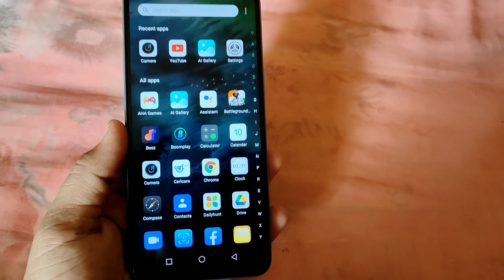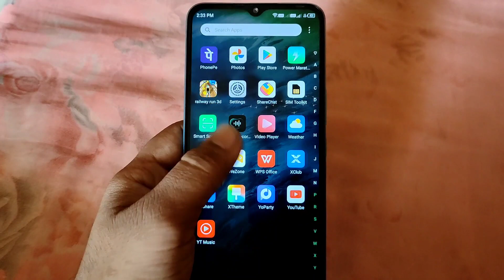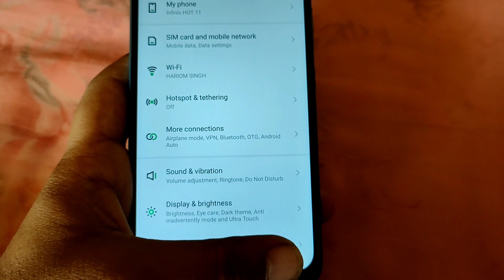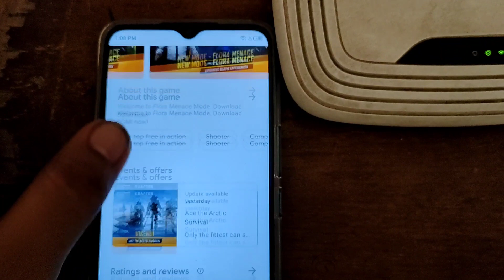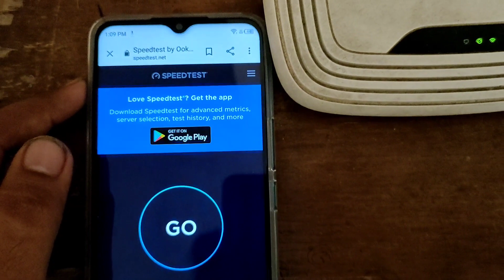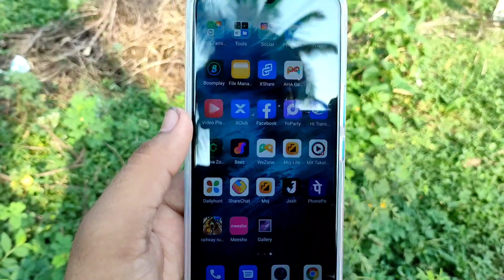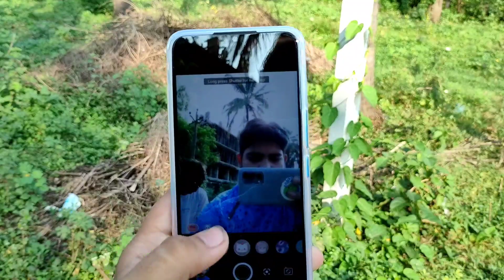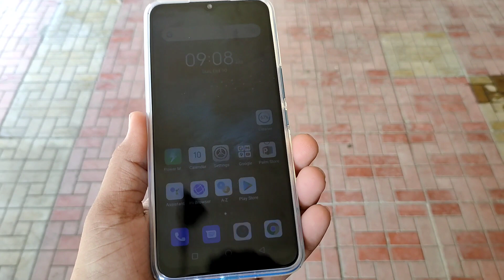Infinix hot 11 full review | Infinix hot 11 features | g70 | Infinix hot 11 camera test